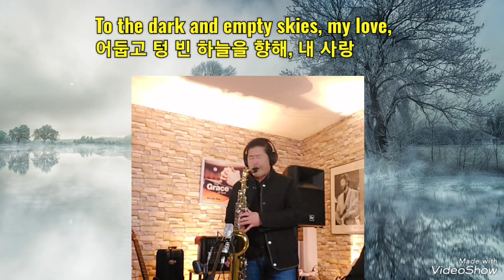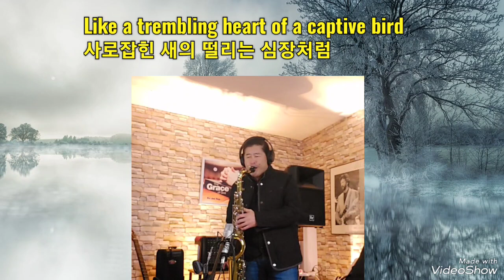The First Time Ever I Saw Your Face#로버타플랙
악기셋팅/테너:야나기사와 w o2/피스:오토링크90주년7호반